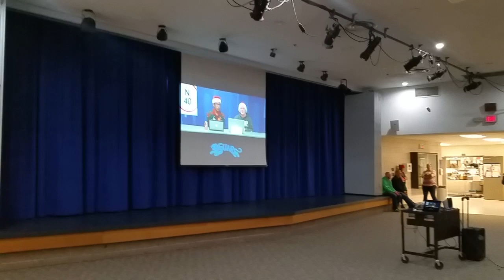Christmas Bingo at B-B-E high school - 12/20/2018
153529.MP4 - video ending at 15:37 on Thursday, December 20, 2018 at the B-B-E high school during the final part of Santa/Christmas Bingo. The event was held on the eve of Christmas vacation for B-B-E schools. Video by the Bonanza Valley Voice newspaper in Brooten, MN.